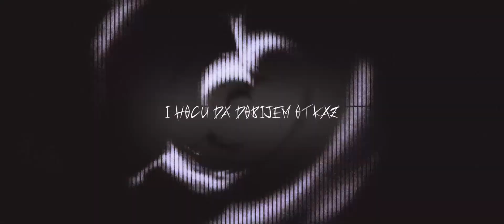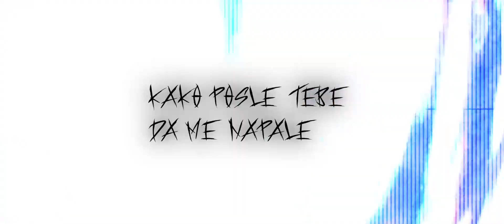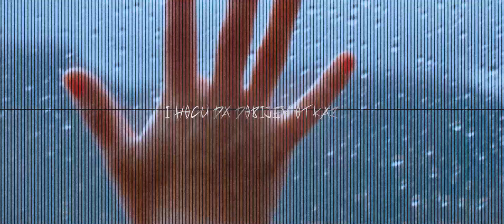Ciklon - Offline (Official Lyric Video)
Official Lyric Video of the track 'Offline',
Taken from ep 'Niktofilija'.

Slušaj ep ''Niktofilija'' na svim streaming platformama.

Lyrics: Ciklon
Beat&Guitars: Mister Hober
Mix/Master: Mister Hober

Visual: Ciklon
Artwork: Mister Hober

ONA ME ZOVE, AL’ NEĆE ME DOBITI NOĆAS
SIPAJ MA NE PITAJ KOLIKO KOŠTA ME PORAZ
RADIM TO SEBI U INAT I HOĆU DA DOBIJEM OTKAZ
NEMA TE NOĆAS, AL’ DOBRO DA POSTOJI VOTKA.

ODLAZIM ALI BEZ KOFERA
JER SVE MOJE JE KOD NJE,
ONA JE LOŠA I PODMUKLA
ALI NE POSTOJI BOLJA OD NJE.
VOLIM TVOJ GLAS KAD SI PROMUKLA
KOL’KO SI POVUKLA, JEDNU IL DVE?
BEŽIM OD SEBE KAD SJEBEM PA BEŽIM OD TEBE
K’O LOVAC I PLEN, LOŽI NAS LOVA I GREH,
JER MI SMO PREMLADI DA SHVATIMO
ŠTA TO PROLAZNI FETIŠ.
VOLIM KAD POGLEDOM PRETIŠ,
S OSMEHOM SVETIŠ,
CRNA SI AL OPET SVETLIS.
RECI MI.
KAKO DA NAVIKNEM NA TE NAPADE PANIKE?
STARE NAVIKLE NA NOVONASTALE NAVIKE.
KAKKO POSLE TEBE DA ME NAPALE TE NAPADNE BARBIKE
JER SU NASE USPORENE USPEMENE TOLKO LEPE
DA SMEJEM PA ZAPLACEM,
KAKVO VREME ZA PAMCENJE.
DA LI ĆEŠ NEKADA DA PAMTIŠ ME?